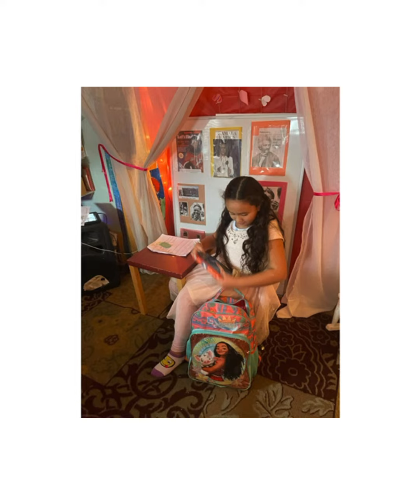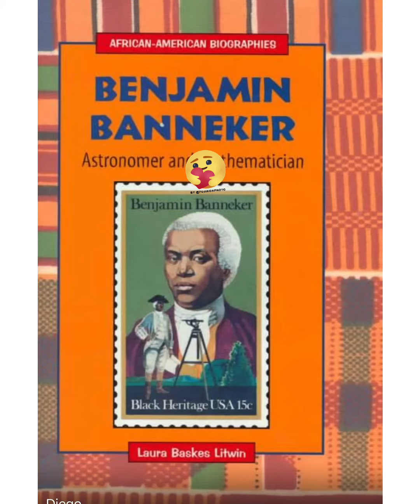Black history month